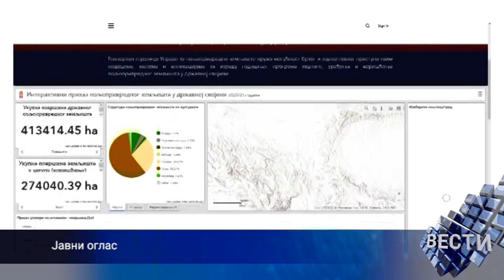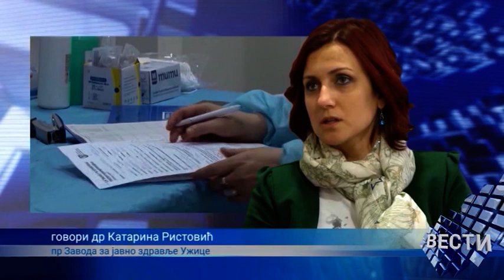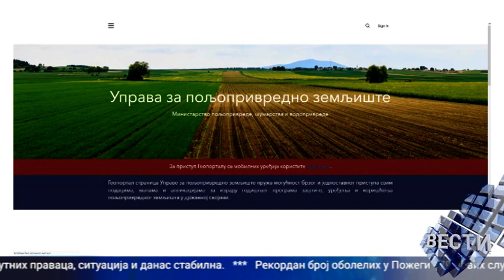Vesti 11 01 2022